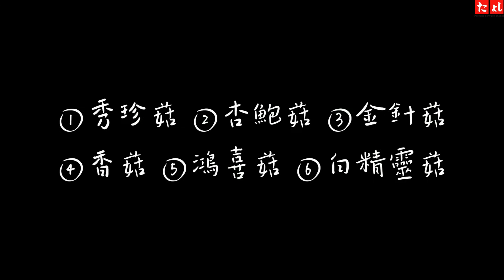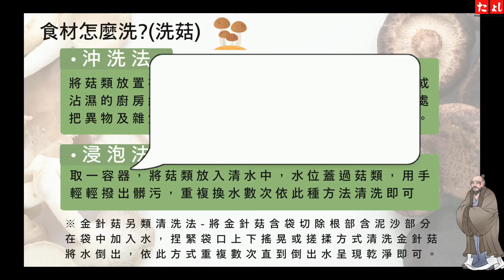預告//4-台灣小吃鹽酥菇基礎班◆田義食品◆Premix powder maker